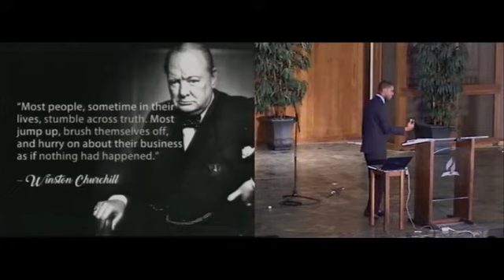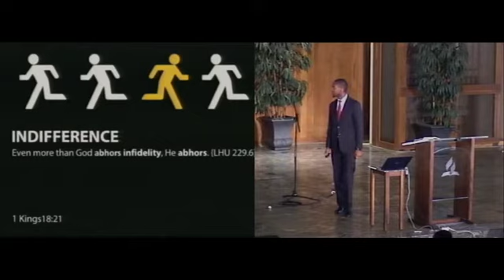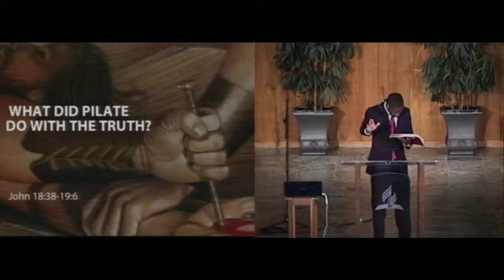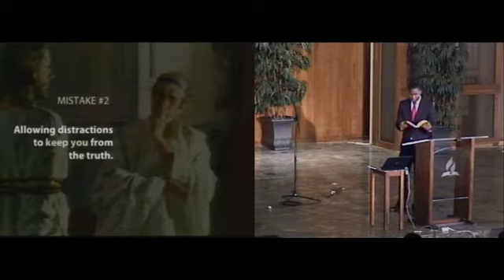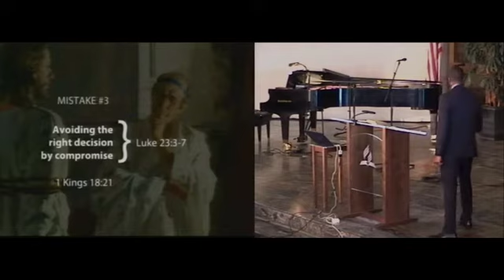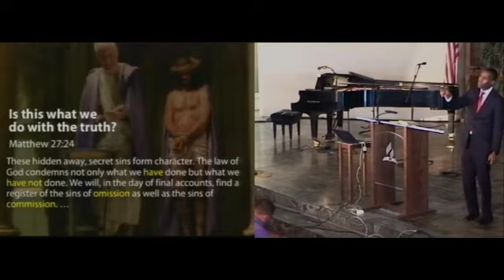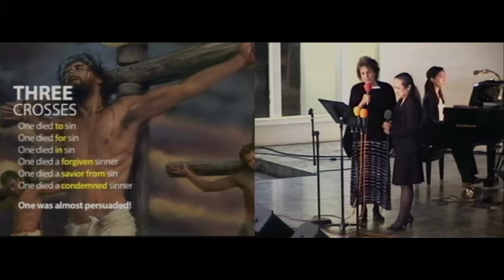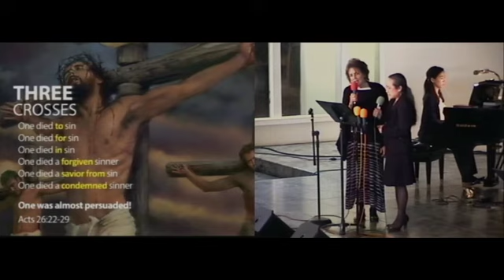15_What is Truth? | Narlon Edwards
This is part 15 of a 20-part health and prophecy evangelistic series done in Bakersfield California. Unfortunately, the recording for part 6 was corrupted. The video quality is very poor but the content is so valuable that I still felt impressed to upload them. It combines health and the gospel utilizing the Bible, Inspiration and science. Most of the presentations begin with a natural remedy for varying illnesses and also a beautiful musical selection. We have seen so many lives transformed mentally, physically and spiritually during this series. We trust it will be a blessing to you as well!